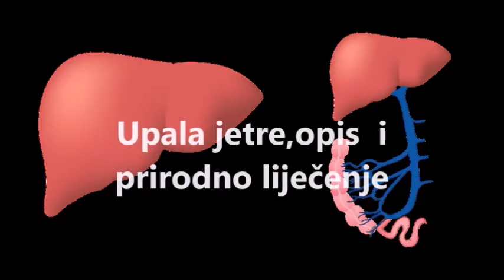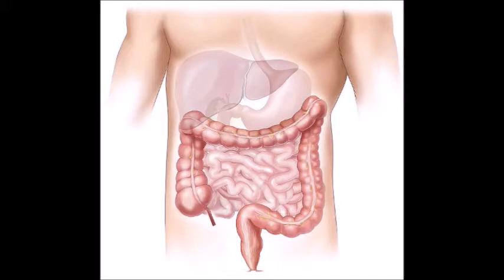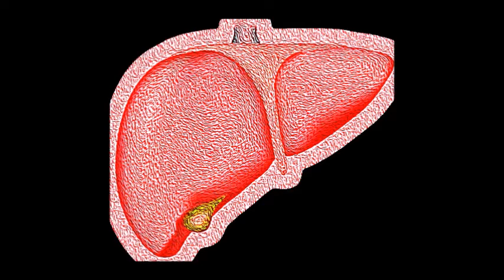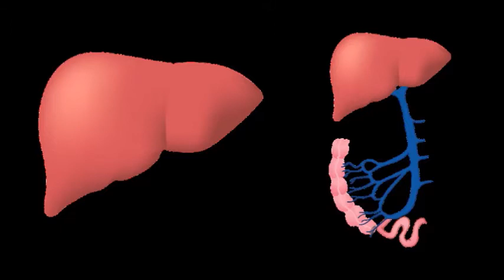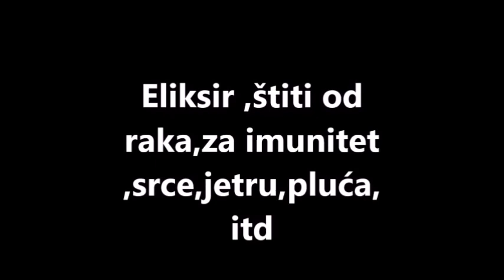Jetra,bolesti i narodna medicina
Jetra,virusi,hepatitis,opis jetre,ljekovite trave za jetru,recept narodni,